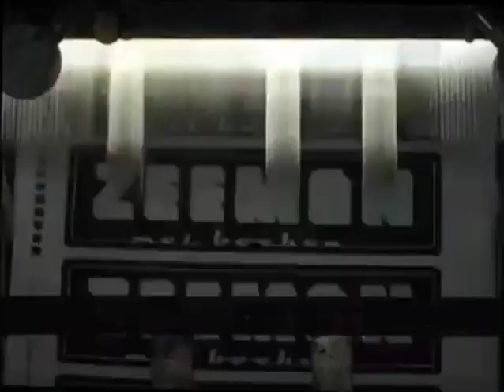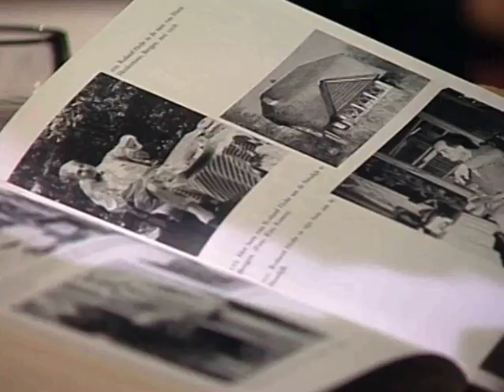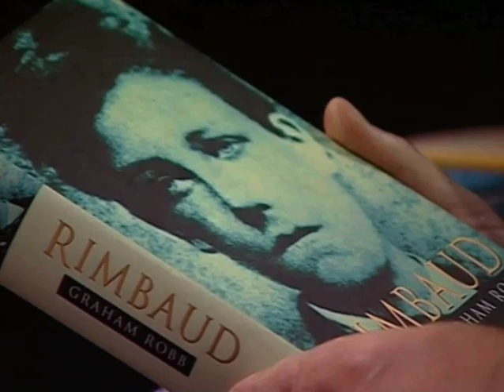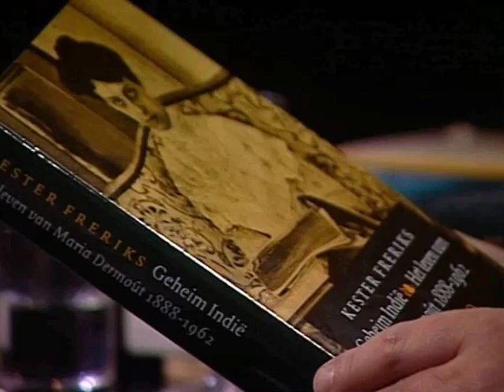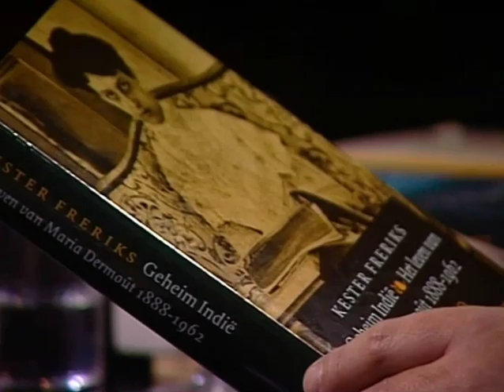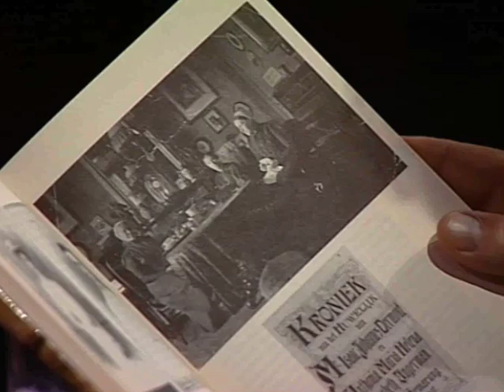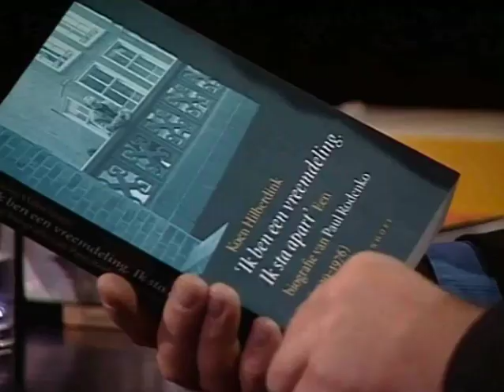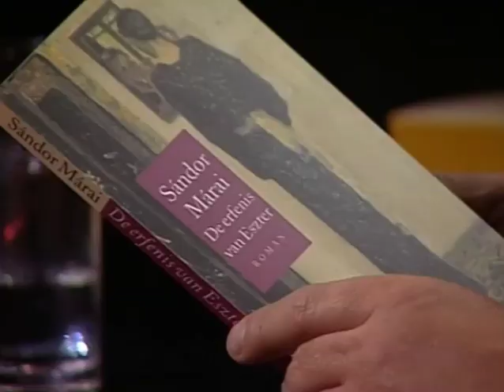Zeeman met Boeken 44 (S05E04 16-01-2001)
Vegt, Jan van der, A. Roland Holst. Baarn: De Prom, 2000.
Robb, Graham, Rimbaud. New York: Norton, 2000.
Hardwick, Elizabeth, Herman Melville. New York: Viking, 2000.
Freriks, Kester, Geheim Indië. Het leven van Maria Dermoût 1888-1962. Amsterdam: Querido, 2000.